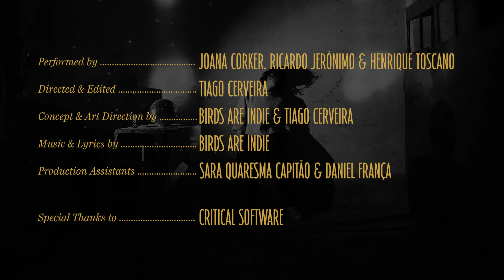Birds Are Indie - So Many Ways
Performed by
JOANA CORKER

TIAGO CERVEIRA

Concept & Art Direction by
BIRDS ARE INDIE & TIAGO CERVEIRA

BIRDS ARE INDIE

Production Assistants
SARA QUARESMA CAPITÃO
DANIEL FRANÇA
RICARDO JERÓNIMO
HENRIQUE TOSCANO

CRITICAL SOFTWARE

Lux Records, 2023